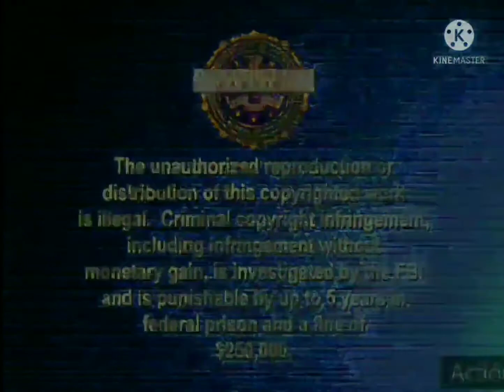Opening To Bobzo'm I'am Your Bob Zoom 2009 DVD